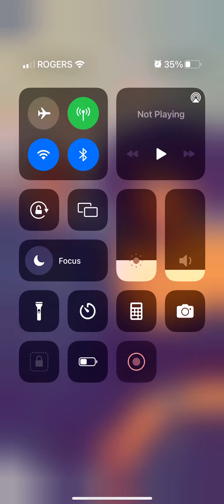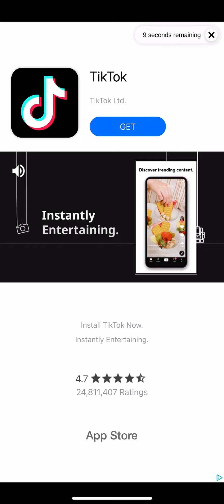Tiles Hop Razzmatazz Endless Mode 8